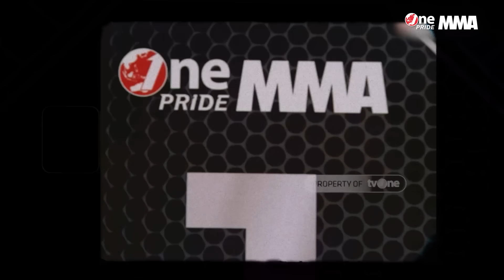Ganas, Dibogem Sampai Nyungsep! JEREMIA SIREGAR VS AGUS SETIABUDI || Classic Fight One Pride MMA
Jakarta, tvOnenews.com - Halo Sobat One Pride! Jeremia Siregar berhasil mengandaskan lawannya Agus Setiabudi di Fight Night ke-40. Simak keseruannya pada classic fight kali ini.